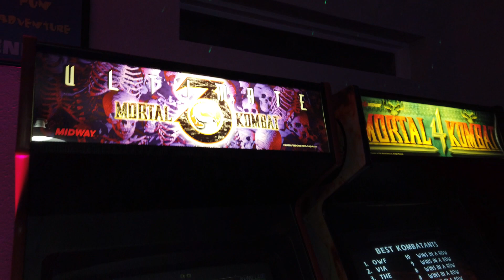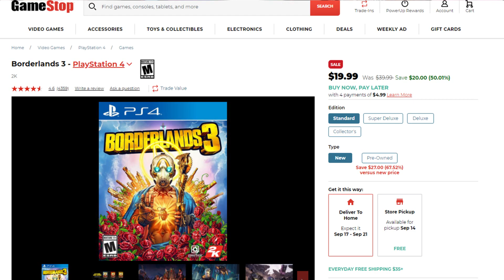Borderlands 3 Free for PS5 and XBOX Series X! Also on Sale NOW!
Today's video is about Borderlands 3 coming to PS5 and Xbox Series X for free if you current on the game on PS4 and Xbox One. New to the PlayStation 5 and Xbox Series X consoles will be a 4-player split screen from co-op or battle matches just like when we played Golden Eye 007 on the Nintendo 64! Also if you don't have a copy yet of Borderlands 3 it's on sale today at GameStop!